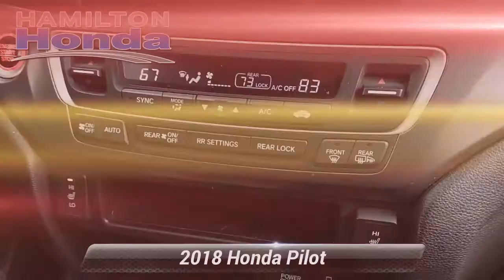Used 2018 Honda Pilot EX-L, Hamilton Township, NJ 30489P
Hamilton Honda

Hamilton Honda is proud to offer this superb-looking 2018 Honda Pilot in White. This vehicle has been fully reconditioned and comes with the following features; Sunroof/Moonroof, Rear Back Up Camera, Bluetooth Hands Free Cellphone, All Wheel Drive, AWD.3 Month / Unlimited Miles, Preferred Limited Warranty. Vehicles 10 model years and newer with less than 100,000 miles are eligible for Preferred Coverage. See dealer for coverage details. Our Preferred Limited Warranty vehicles receive LIFETIME Car Washes*.CARFAX One-Owner. Clean CARFAX.EX-L AWD 6-Speed Automatic 3.5L V6 24V SOHC i-VTECRecent Arrival! 18/26 City/Highway MPGAwards:* 2018 KBB.com Best Buy Awards * 2018 KBB.com Best Family Cars * 2018 KBB.com Brand Image Awards * 2018 KBB.com 10 Most Awarded BrandsKelley Blue Book Brand Image Awards are based on the Brand Watch(tm) study from Kelley Blue Book Market Intelligence. Award calculated among non-luxury shoppers. Kelley Blue Book is a registered trademark of Kelley Blue Book Co., Inc.

[RLVID:31083:db8a80b61d71d2d3:765d55ec2015c9b5:1]